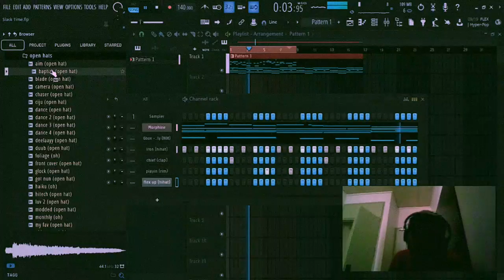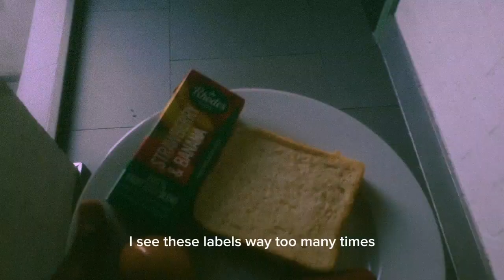Random day at Spu - Mini Vlog + New Track